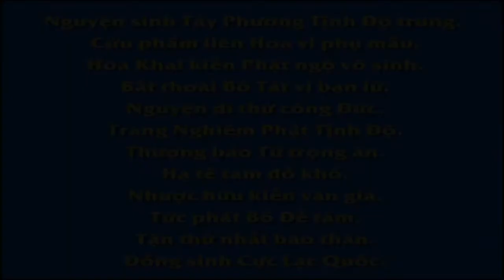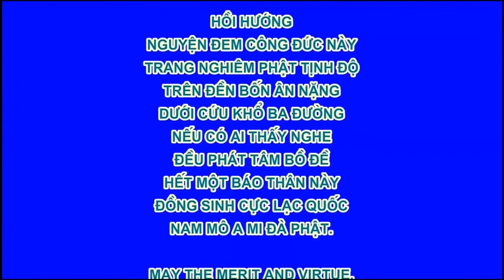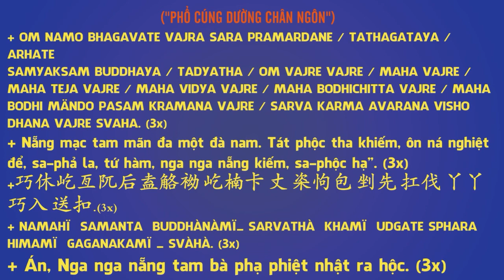KỲ TÍCH VÃNG SANH CHUYỆN 46 CƯ SĨ THIỆN NHƠN Ở BÌNH ĐỊNH, NIỆM PHẬT VÃNG SINH, TRÀ TỲ LƯU XÁ LỢI ,Di